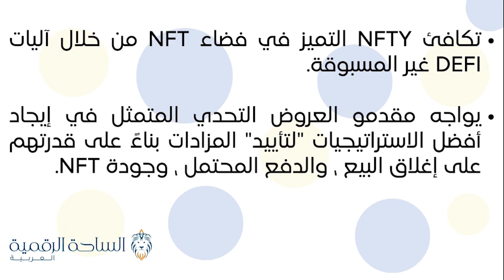NFTY / NFTY DeFi Protocol العملة الرقمية